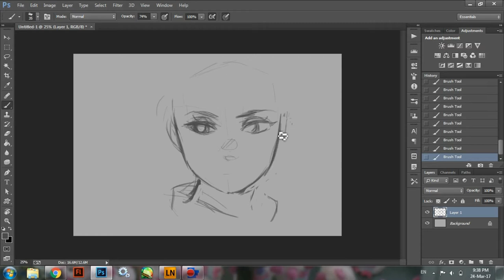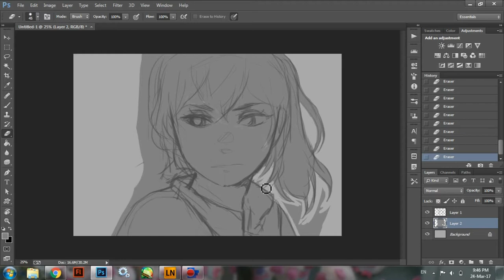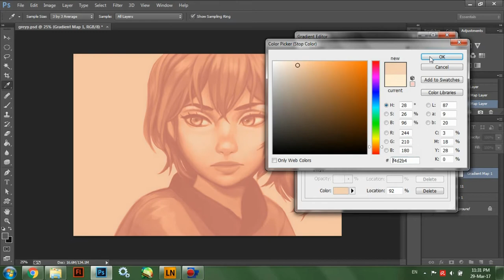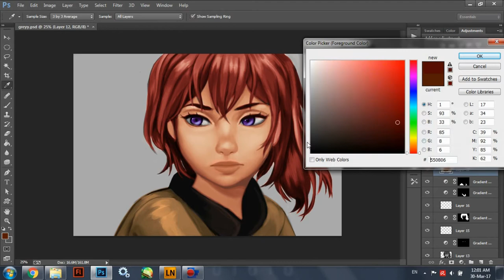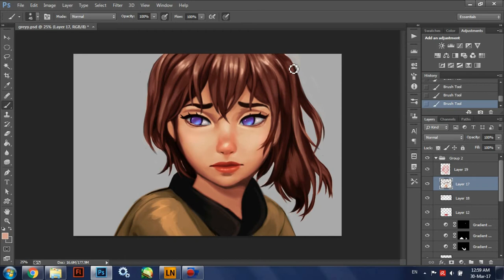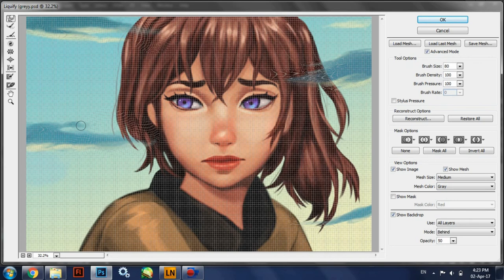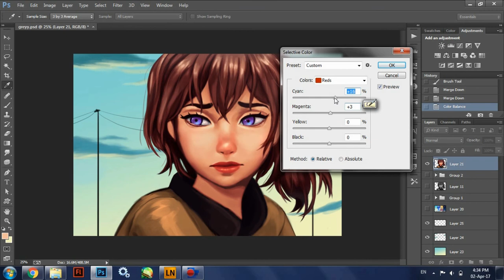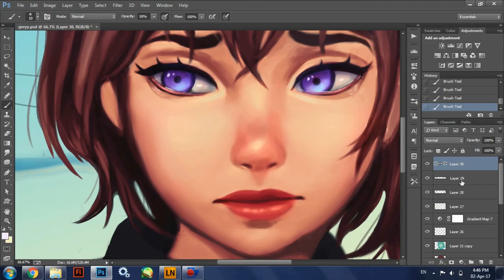Digital speedpaint 05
This image looks so good the video does not do it justice!